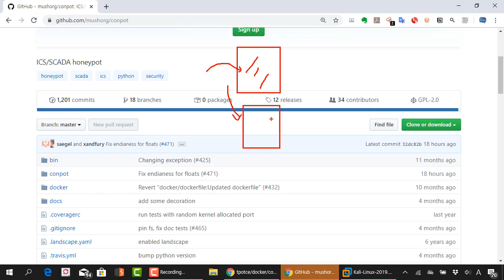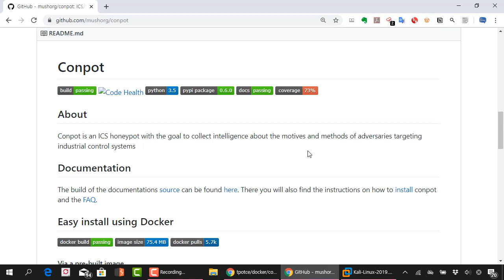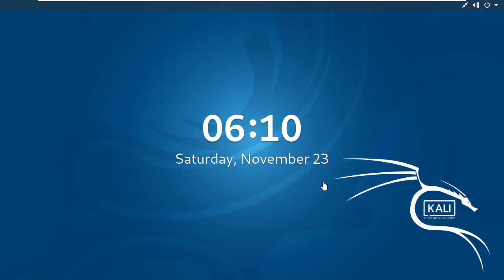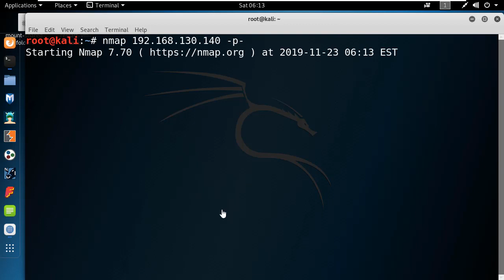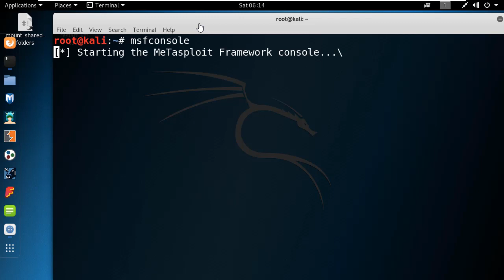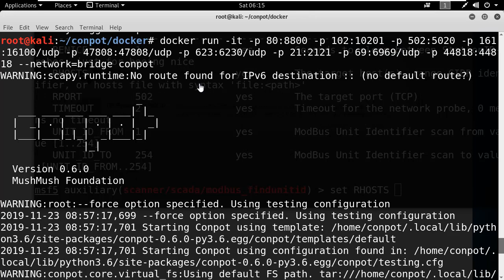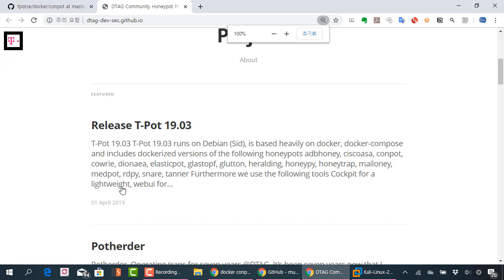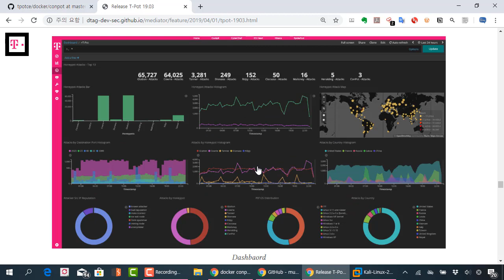ICS 보안을 위한 허니팟(Honeypot) conpot과 통합로그분석의 활용 소개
보안프로젝트 )에서 제공하는 IT보안 강의입니다. 이번 강의 주제는 "ICS 보안을 위한 허니팟Honeypot conpot과 통합로그분석의 활용 소개" 입니다.